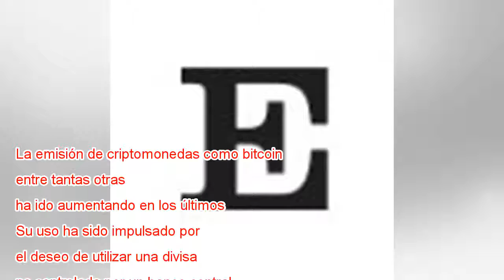‘Bitcoins’ en Latinoamérica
La emisión de criptomonedas como bitcoin o etherum, entre tantas otras, ha ido aumentando en los últimos años. Su uso ha sido impulsado por el deseo de utilizar una divisa descentralizada, no controlada por un banco central. De manera paradójica, el ...